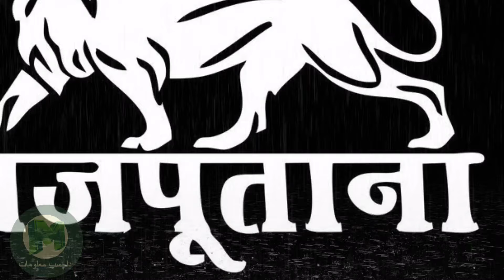Complete History of Rajput Caste in Urdu/Hindi | راجپوت ذات کی تاریخ | राजपूत जाति का इतिहास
History of Rajput Caste in Urdu
History of Rajput caste in Hindi
Rajput kon hain
Rajput zaat ki gotain